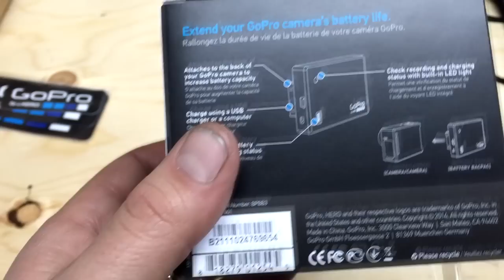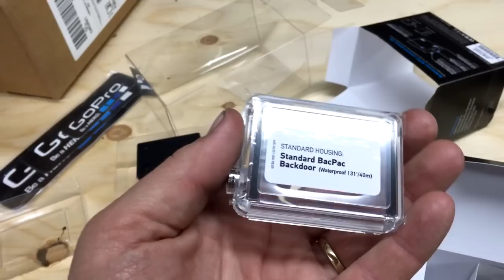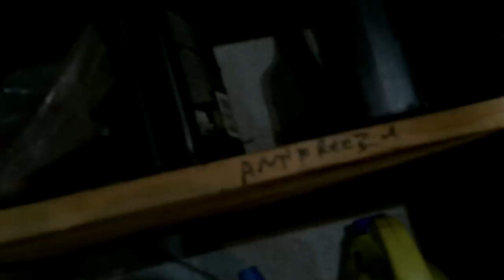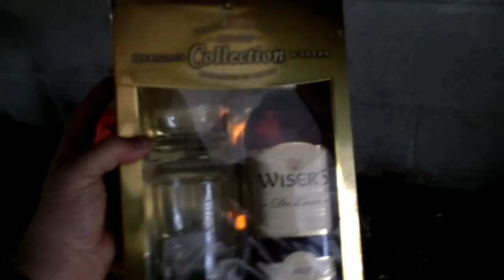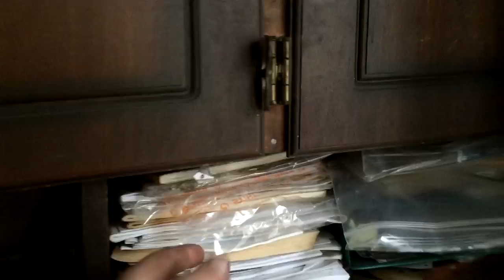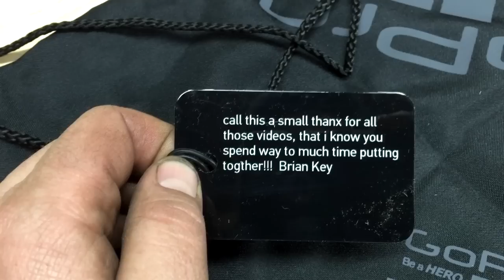Small shop update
She's coming bit more each day (: